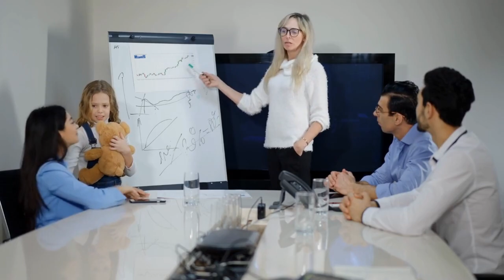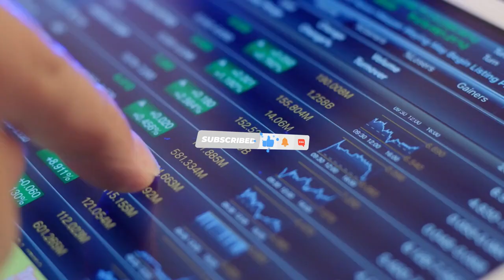Breaking News: Social Security Update - $4,873 Second Round Payments! Social Security SSI SSDI VA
Discover the scoop on the second round of February's Social Security payments – up to $4,873 for those savvy retirees at 70. Find out when your payday is and how much extra cash could be flowing into your account.

Get the lowdown on the numbers – from the jackpot of $4,873 for those embracing retirement at 70 to the cool $2,710 for the early birds at 62. We've got the breakdown on your unique financial fingerprint.

📈 2024 Boost and Cost-of-Living Adjustment:
The 2024 payments bring a sweet 3.2% increase, a welcome boost compared to last year. Learn how this ties into the annual cost-of-living adjustment, and how Social Security has your back!

Curious about your own monthly windfall? The Social Security Administration's calculator is your financial crystal ball, predicting the funds that could be heading your way each month.

We acknowledge the challenges of inflation and the economic waves. We're with you, and every extra dollar in those Social Security payments is a step in the right direction.